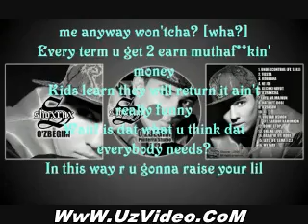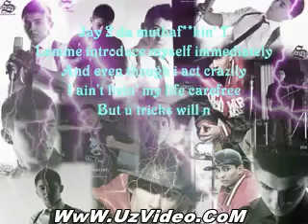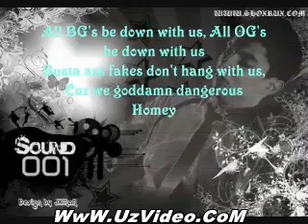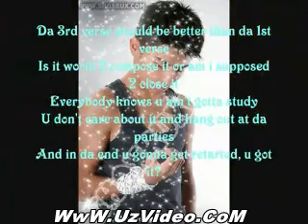Shohrux - Another Crap Song { NeW With Lyrics } 2010